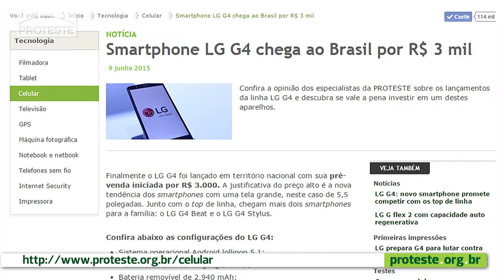LG G4 - Nossas primeiras impressões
O top de linha da LG chega ao mercado brasileiro para concorrer com os grandes do mercado. Mas ele está em pé de igualdade nesta disputa?